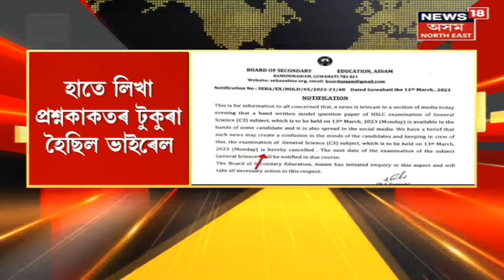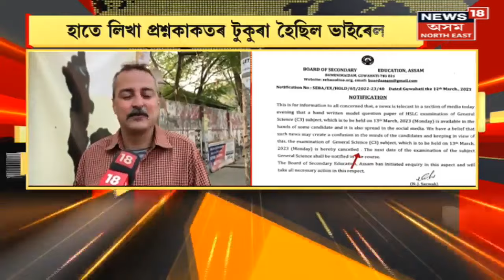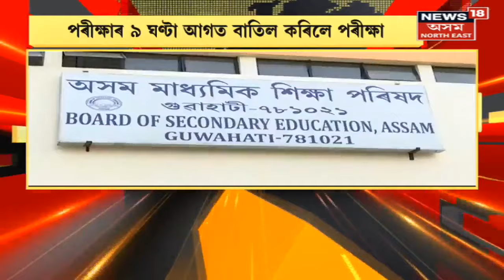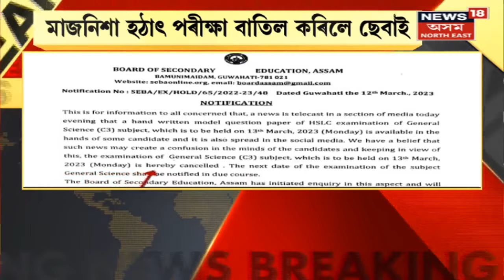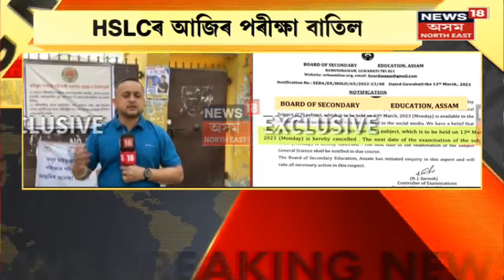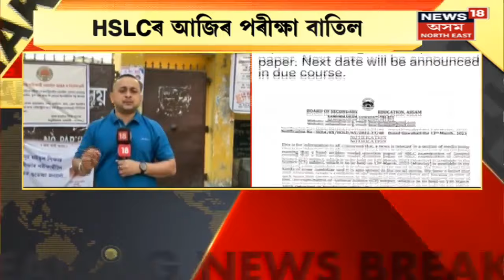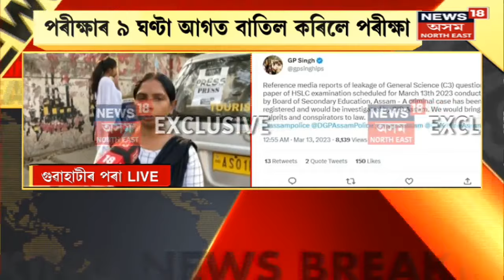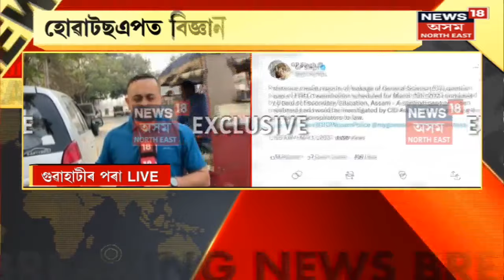Good Morning18 | পুৱাৰ গুৰুত্বপূৰ্ণ সংবাদ : 13 March, 2023 | Assamese News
0:00 Intro
0:10 HSLC পৰীক্ষাৰ আজিৰ পৰীক্ষা বাতিল। লগতে চাওঁক দিনটোৰ বহু গুৰুত্বপূৰ্ণ খবৰ |